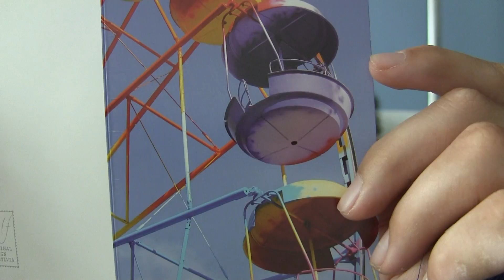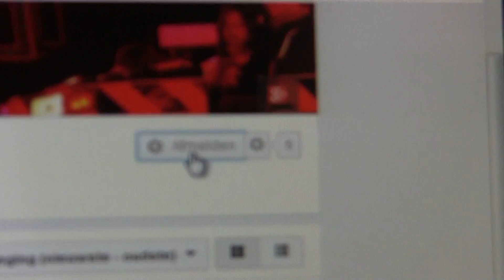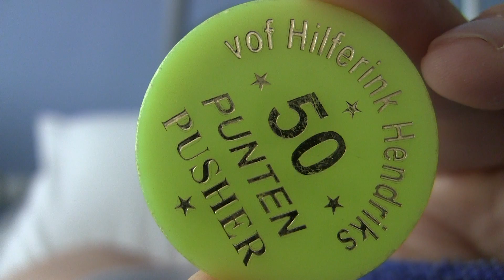Fanmail Kermisreporter Drenthe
Normaal gesproken doe ik dit item op Xtremerides1 maar Rick Pool stuurde mij een beterschapskaartje met wat extra's. Ik verveelde me toch dus waarom niet? :)